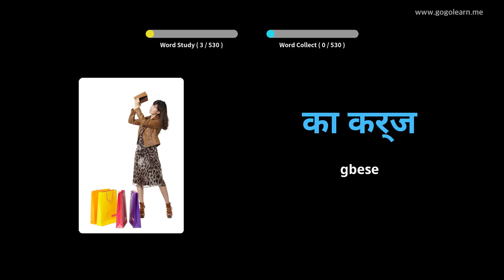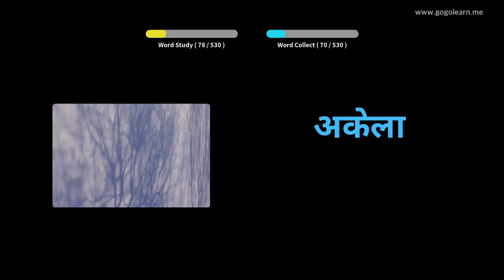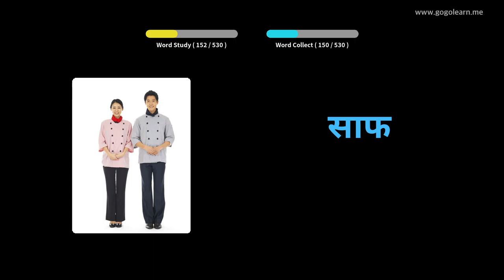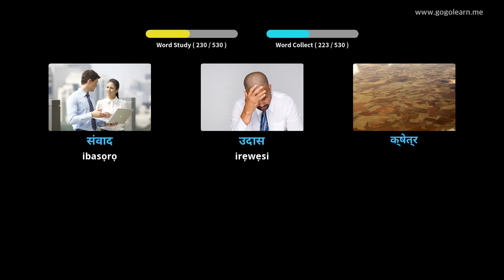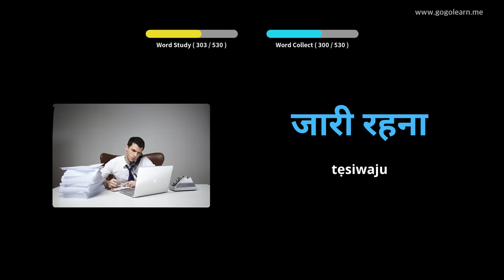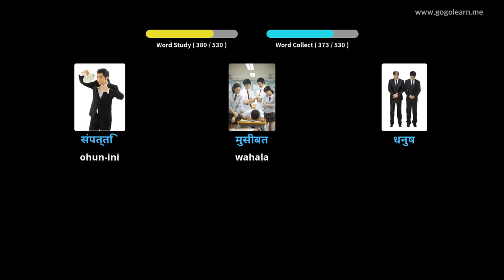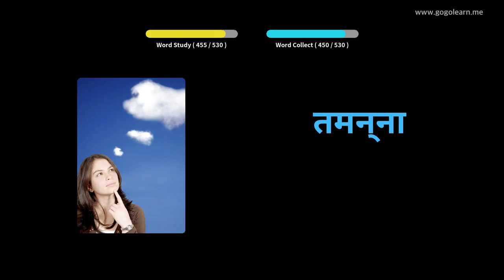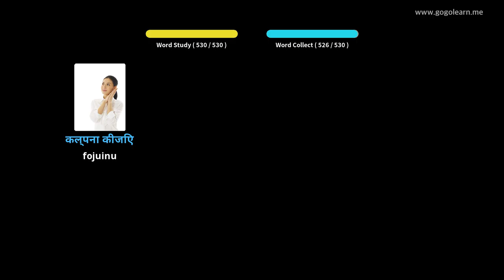Hindi Vocabulary Primary School | Golearn